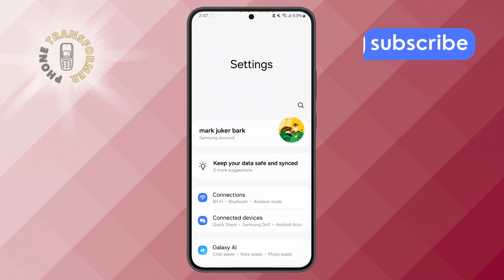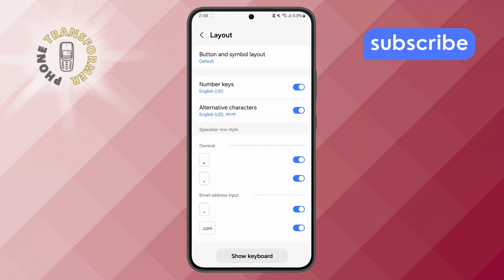How to Turn Off Alternative Characters on Android | Full Guide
How to Turn Off Alternative Characters on Android

Alternative characters on Android are special symbols that appear when you long-press certain keys on the keyboard. While they can be useful for typing accents, symbols, or other characters, they can sometimes get in the way or cause mistakes while typing. If you're not a fan of these extra characters showing up and prefer a cleaner typing experience, you may want to disable them. In this video, we’ll explain what these characters are and why you might want to turn them off on your Android device.

- Turn off special characters on Android
- Disable alternative symbols on Android keyboard
- Android keyboard alternatives removal
- Remove extra characters from Android keyboard
- How to stop alternative characters Android